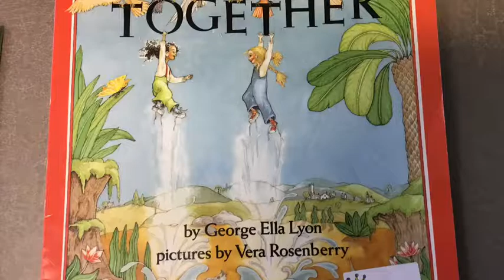Hiel's Homeroom- Together